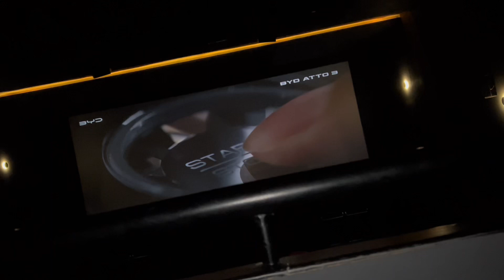Fighter Movie Review | Hrithik Roshan, Deepika Padukone, Anil kapoor, Siddharth Anand| Honest Review